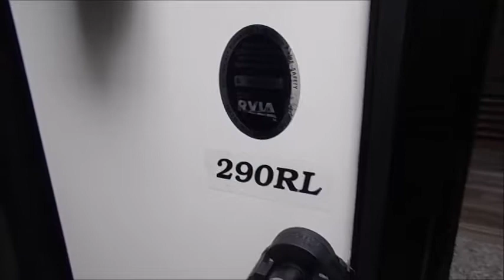2017 VOLANTE 290RL ID0432 FIFTH WHEEL